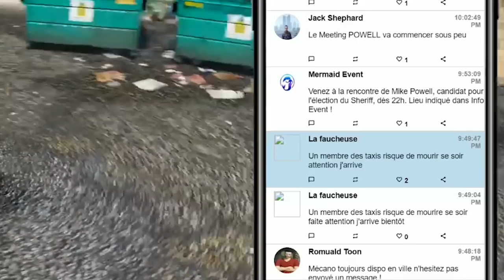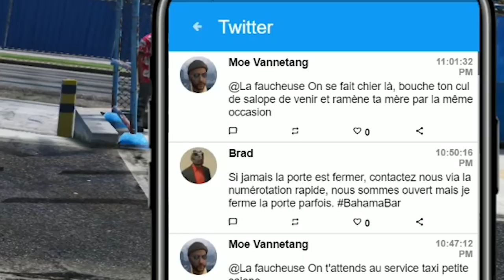GTA V RP : Réélection du Sheriff de la BCSO 👮🏻‍♂️ | Ep. 25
N'oubliez pas que le RP est comme son nom l'indique, du Rôle Play ! Nous jouons un rôle ! Le but étant de créer un personnages avec une histoire et un comportement propre à lui et se développer dans un univers virtuel ou tout le monde joue un rôle. Vous l'aurez compris ça ne reflète donc en rien une réalité. Il est normal que vous preniez souvent à cœur une situation ou d'autres personnages, mais dite vous que quoi qu'il arrive tout ceci reste du cinéma 👨🏻 Ça peu paraitre idiot de le préciser mais quand je vois certaines commentaire la notion de respect à souvent disparu. Nous bannissons toute forme d'irrespect

Mon matos

Partenaire !